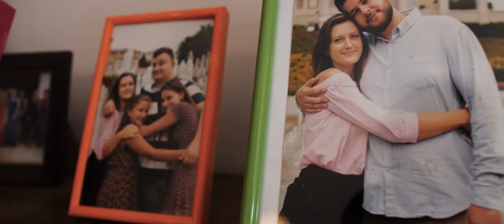Katarzyna i Jakub - teledysk weselny | 15.08.2020 Rzeszów